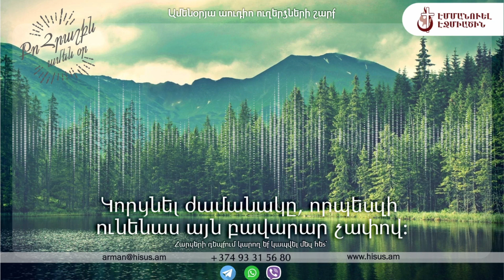Նոյեմբերի 1, 2021թ․: «Կորցնել ժամանակը, որպեսզի ունենաս այն բավարար չափով»:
Ամենօրյա ուղերձները Ձեր էլ․ հասցեին ստանալու համար կարող եք բաժանորդագրվել այստեղ՝

1. Էջմիածնի Էմմանուէլ եկեղեցու «Հույսի Տուն» ծառայություն՝
3. Էջմիածնի Էմմանուէլ եկեղեցու «Պատասխաններ» ծառայություն՝